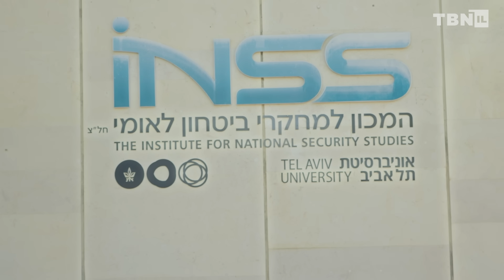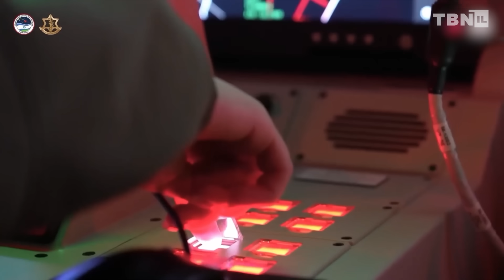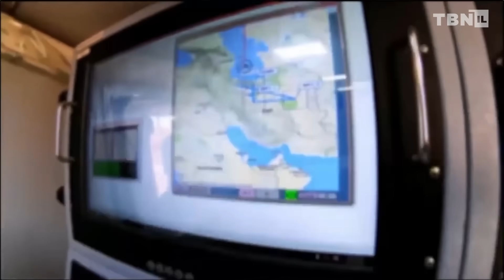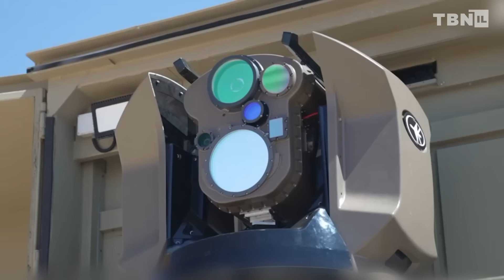Revolutionary LASER DEFENSE SYSTEM Reshapes Israel’s Security Strategy | TBN Israel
TBN Israel's Yair Pinto reports on the Israel-Hamas, Hezbollah War and Syrian conflict. Explore the cutting-edge technology of Israel’s Magen-Or, a revolutionary laser defense system transforming modern warfare. Yair dives into how this ‘shield of light’ reshapes Israel’s security strategy, offering a cost-effective and sustainable solution against evolving threats. Discover the science, the innovation, and the hope behind this groundbreaking development in defense technology. Stay up-to-date with the latest developments here on TBN Israel.

Get weekly summaries of the top news from Israel and the Middle East delivered to your inbox